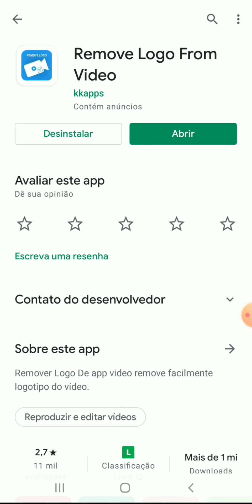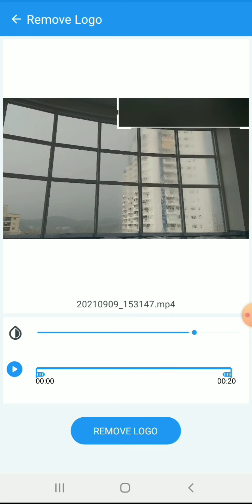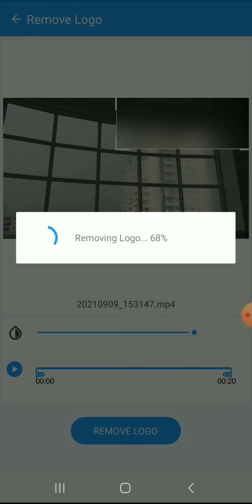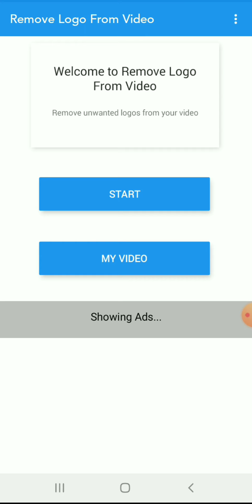Como censurar informações, nesse app ? " SIMPLES "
Esse aplicativo remove coisas indesejadas em videos.